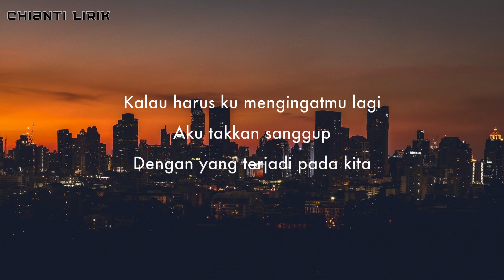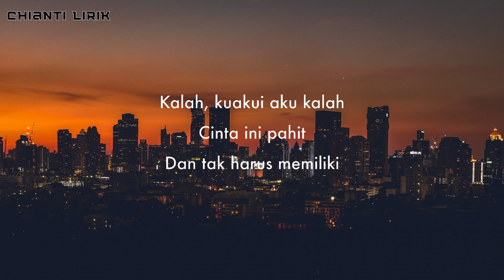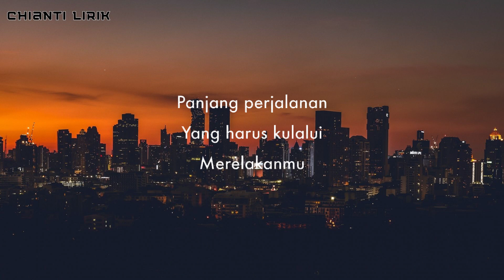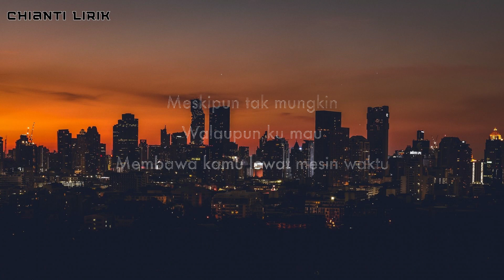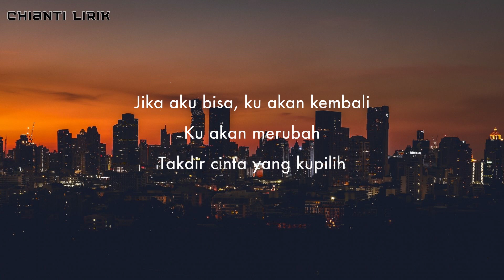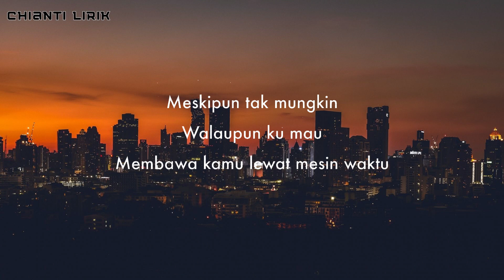Budi Doremi – Mesin Waktu (Lirik)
🎤 Lyrics:
Kalau harus ku mengingatmu lagi
Aku takkan sanggup
Dengan yang terjadi pada kita

Jika melupakanmu hal yang mudah
Ini takkan berat
Takkan membuat hatiku lelah

Kalah, ku akui aku kalah
Cinta ini pahit dan tak harus memiliki

Jika aku bisa
Ku akan kembali
Ku akan merubah

Meskipun tak mungkin
Walapun ku mau
Bawa kamu
Lewat mesin waktu

Panjang perjalanan yang harus ku lalui
Ku merelakanmu

Jika aku bisa
Ku akan kembali
Ku akan merubah

Meskipun tak mungkin
Walapun ku mau
Bawa kamu
Lewat mesin waktu

Jika aku bisa
Ku akan kembali
Ku akan merubah

Meskipun tak mungkin
Walapun ku mau
Bawa kamu

Jika aku bisa
Ku akan kembali
Ku akan merubah

Meskipun tak mungkin
Walapun ku mau
Bawa kamu
Lewat mesin waktu